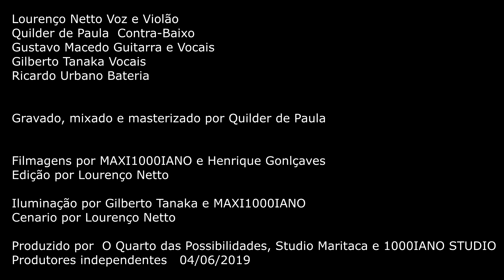O motorista - Lourenço Netto e O Mundo Extra-Físico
Música O motorista
Autor: Lourenço Netto

Gustavo Macedo Guitarra e Vocais
Gilberto Tanaka Vocais
Ricardo Urbano Bateria

Gravado, mixado e masterizado por Quilder de Paula

Filmagens por MAXI1000IANO e Henrique Gonlçaves
Edição por Lourenço Netto

Iluminação por Gilberto Tanaka e MAXI1000IANO
Cenario por Lourenço Netto

Produzido por O Quarto das Possibilidades, Studio Maritaca e 1000IANO STUDIO
Produtores independentes 04/06/2019